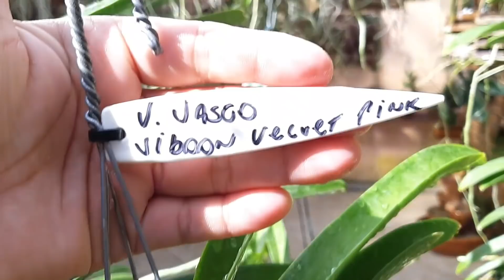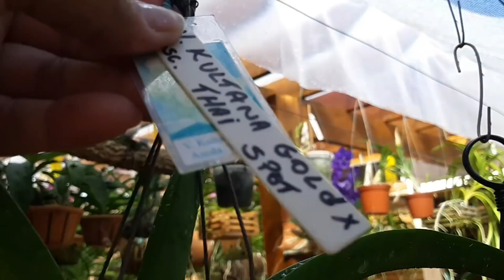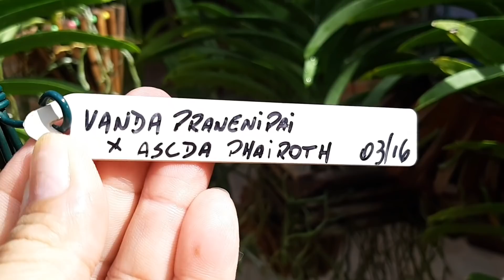Muita luminosidade.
Como ter uma boa floração no mundo das Vandaceas.